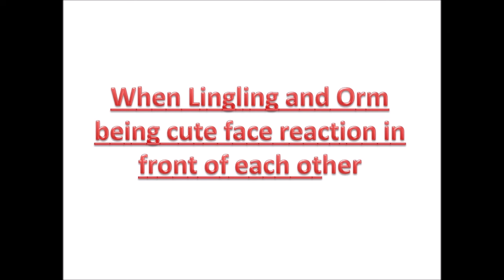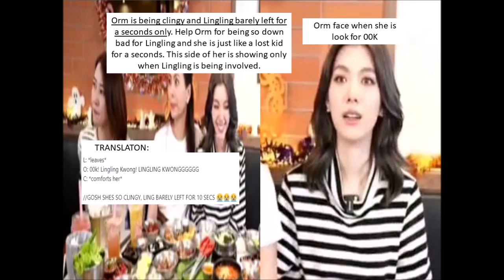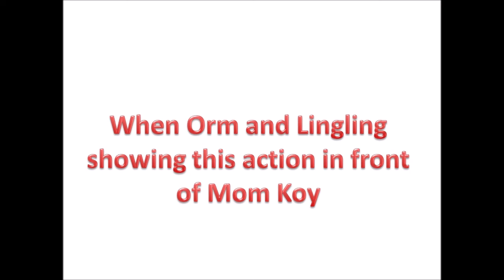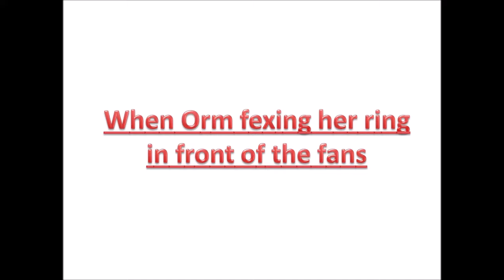When Orm slipped her real status and Lingling having a gay panicking of what Orm said/Orm flexing..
When Orm saying that they feel like they are couple and they are reversing into sis. Their action is very “SUS” specially when Orm said that in Chinese sis(jeijei) and Orm hiding her face to Lingling and just lie is having a gay panicking in her mind.